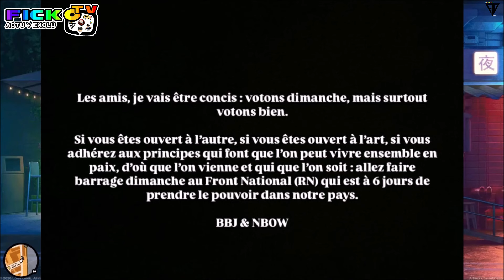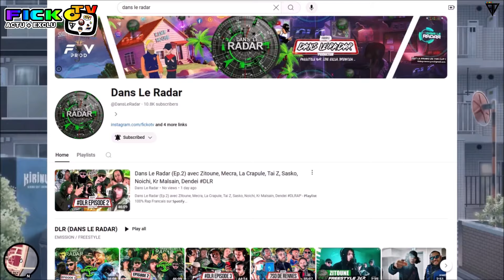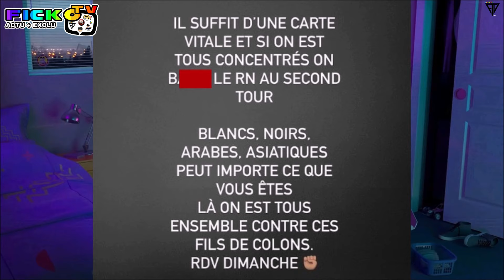ROHFF CLASH RN sur SCENE, DOUMS PIQUE GIMS, ZAMDANE REAGIT AUSSI, FRESH PARLE NEW ECOLE, NAPS (EXCLU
⚠️© '' 𝗢𝗻 𝘃𝗮 𝗽𝗮𝗿𝗹𝗲𝗿 𝗱𝗲 ROHFF CLASH LE RN sur SCENE en CONCERT et APPEL aux VOTE se DIMANCHE, ZAMDANE REAGIT AUSSI, TAI Z MESSAGE VS L'EXTREME DROITE, SOPRANO PARLE des MARQUE de LUXE en DIRECT a la RADIO RTL, B.B JACQUES AUSSI, FRESH LA PEUFRA PARLE de EMISSION NOUVELLE ECOLE sur NETFLIX avec GUILLAUME PLEY pour LEGEND, ACHIM PRESENTE le NOUVEAU MAILLOT de FOOTBALL de L'EQUIPE de MARSEILLE (OM), UN FAN en GALERE CROISE NAPS sur la ROUTE, DJADJA & DINAZ ALBUM SPLEEN est TRIPLE DISQUE de PLATINE .. ℗⚡️🆕

●▬▬▬▬▬▬ FIN  ▬▬▬▬▬♥️